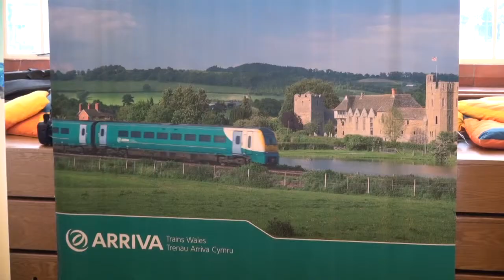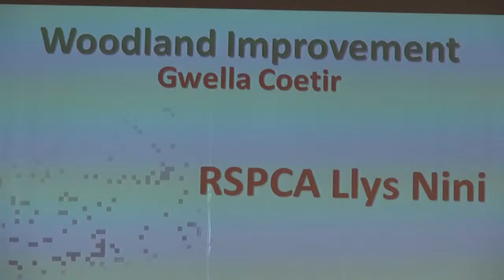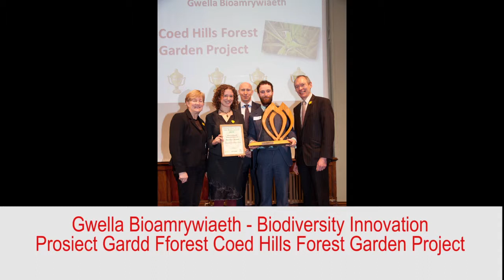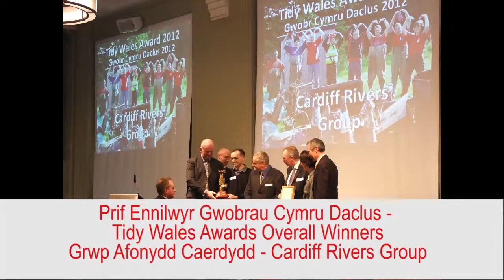Tidy Wales Awards 2013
Highlights of the 2013 Tidy Wales Awards, held in Cardiff Bay.